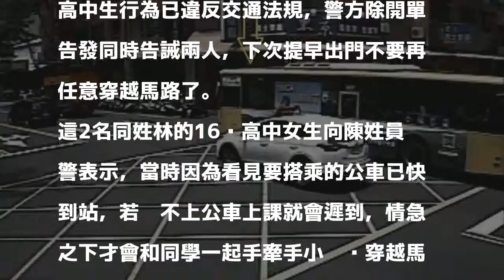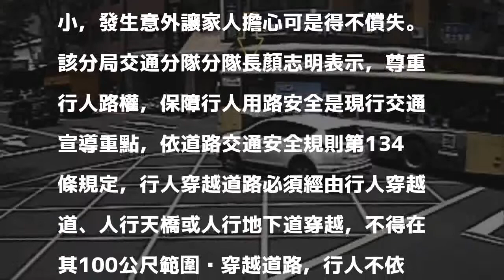2名高中女生險被機車撞上 竟是為了趕搭公車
2名高中女生險被機車撞上 竟是為了趕搭公車
〔記者許國楨／台中報導〕台中市第四分局交通分隊警員陳銘雨日前中午獲報趕往南屯區向上路近大光路處理交通事故，經到場了解，原來是2名女高中生看見想搭乘的公車已經要到站，於是手牽手匆忙地穿越車水馬龍的向上路，導致一名女騎士閃避不及碰撞，所幸3人均僅受輕傷，但高中生行為已違反交通法規，警方除開單告發同時告誡兩人，下次提早出門不要再任意穿越馬路了。

發表評論評論如下。